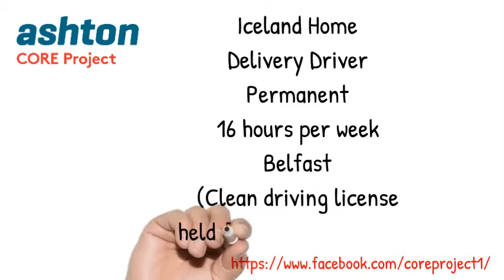Ashton CORE Project - Monday's Job Opportunities (04/05/2020)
Deli Counter Assistant
Full Time/Permanent
Mallusk Spar

Iceland Home Delivery Driver
Permanent- 16 hours per week
Belfast
(Clean driving license, held for 3 years required)

One of our team can help you to apply.
To get registered with us you must meet the following criteria;
Aged 16-24
Unemployed
Living in the North Belfast/Newtownabbey area
Work below 16 hours per week
For more info.